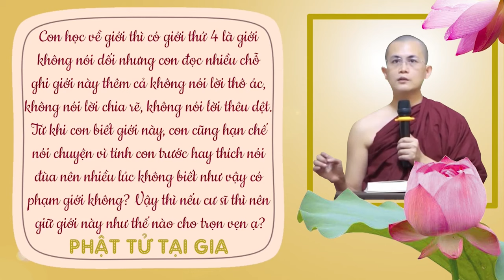Giới thứ 4 "Không nói dối": thực hành thế nào để được lợi lạc nhất | Sư Thanh Minh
Giới thứ 4 "Không nói dối": thực hành thế nào để được lợi lạc nhất | Sư Thanh Minh | Chùa Phúc Minh